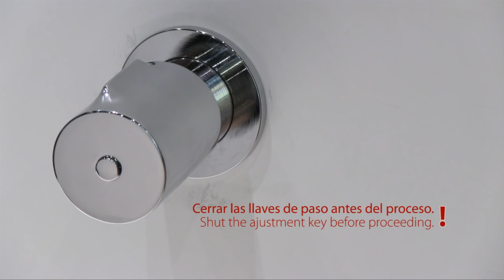Cómo limpiar los filtros y cartuchos de un grifo termostático TRES GRIFERIA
Consulta disponibilidad de los grifos termostáticos TRES GRIFERÍA y de otros productos de la marca en nuestra tienda